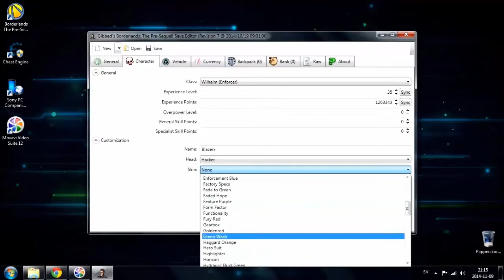Trailer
Made a new trailer that to me feel more professional then the previous one :-P